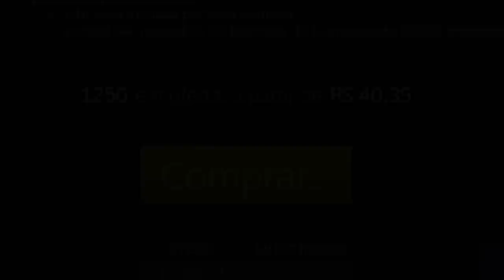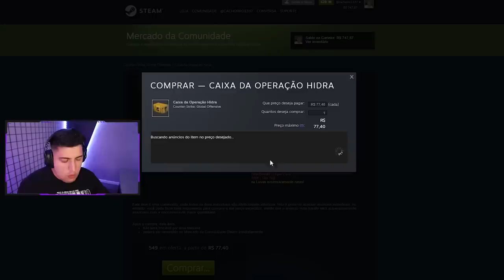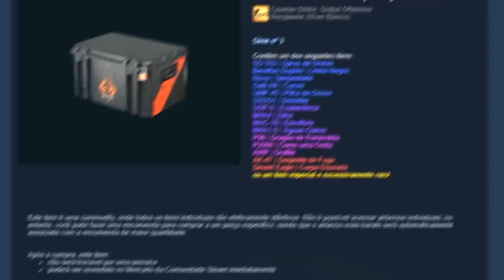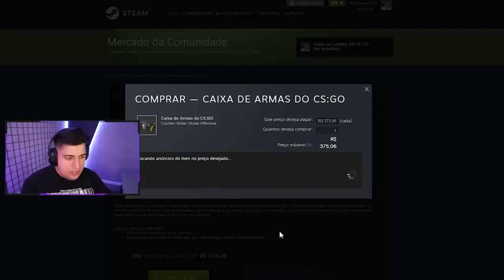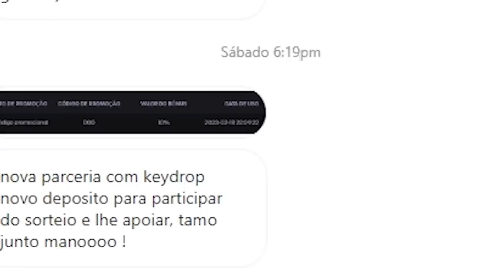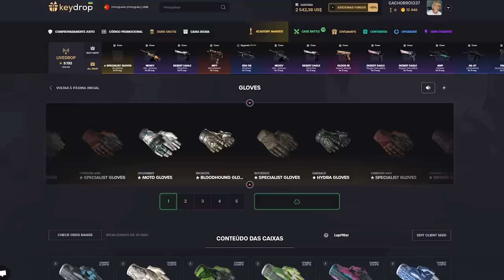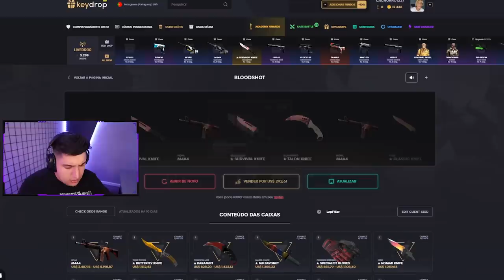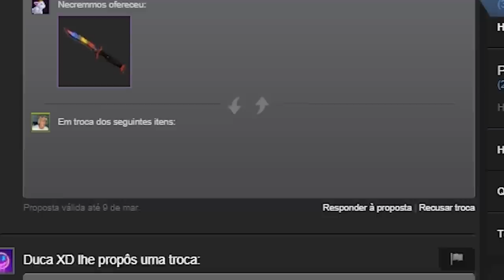as caixas LENDÁRIAS do KEY-DROP... Foi muito caro, mas eu abri (As 5 CAIXAS MAIS CARAS da HISTÓRIA)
No vídeo de hoje, eu abri 5 das caixas mais caras do CS:GO e também do Keydrop. Qual você acha que eu dropei as melhores skins?